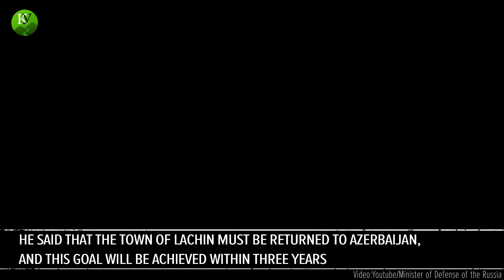Azerbaijani army enter last district handed over by Armenia